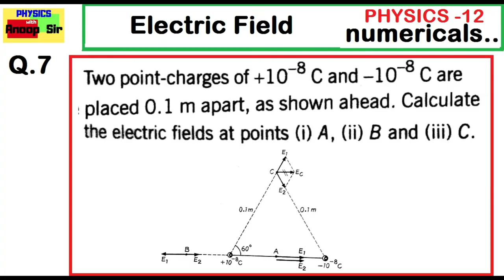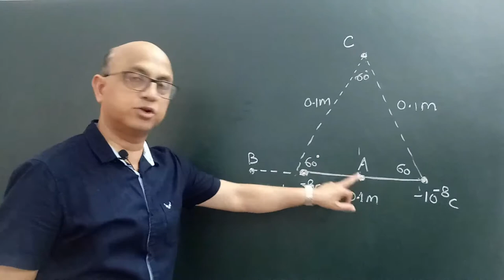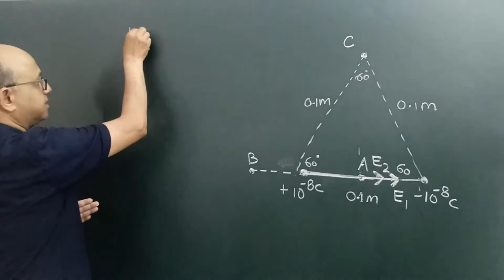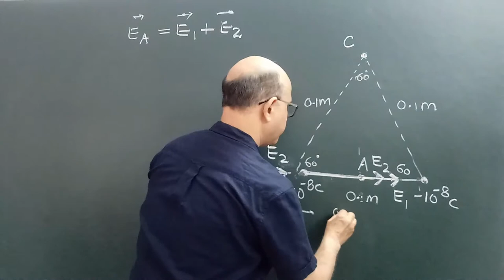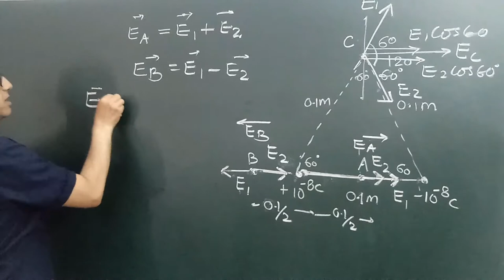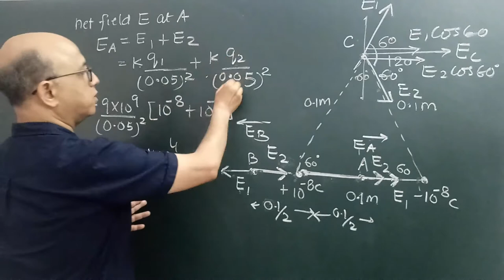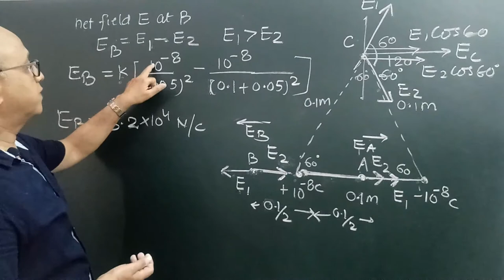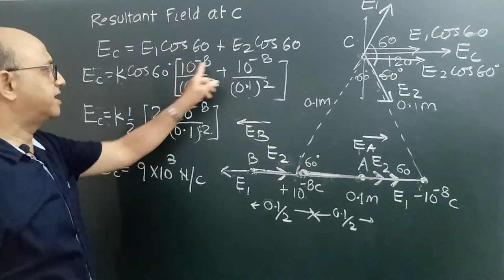PHYSICS..CLASS -12...ELECTROSTATICS...Electric Field Numericals PART -11